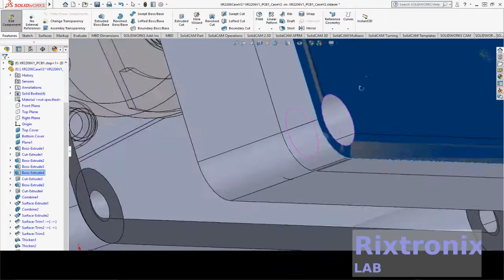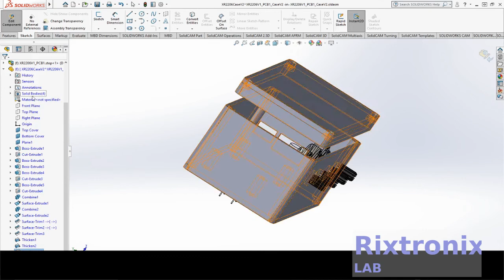Designing XR2206 Function Generator Case Solidworks Ep20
POT 25K,Potentiometer,1,P3,
POT 500 Ohm,Potentiometer,1,P4,
POT 50K,Potentiometer,2,P6, P7,
SPDT Switch,SPDT Mini Switch,1,SW1,
XR2206 DIP,XR2206 DIP16,1,U1,

MSI GS75 Stealth-093 17.3" Razor Thin Bezel Gaming Laptop NVIDIA RTX 2080 8G Max-Q, 144Hz 3ms, Intel i7-8750H (6 cores), 32GB

3D Electric Massage Chair Zero Gravity Recliner Shiatsu Grey Heating Massager

3.2V 64Ah pre-welded cell pack 1Pc

4x4 Keypad Button 1Pc

7812 Regulator Chip 12V TO-220

7805 5V Voltage Regulator 10 Pieces

3D Printer LCD Module 20x4 1Pc

3D Printer Melzi 2.0 1284P Mainboard PR Usa 1Pcs

1N5822 Diode 10pcs 3A 40V Fast Recovery Schottky diode

2.4" TFT LCD Module For Arduino,AVR,STM32 ILI9325

3D Printed Look Keo Cleat Thicker Hook Areas 1pair, I've tested for more than 1 year ride